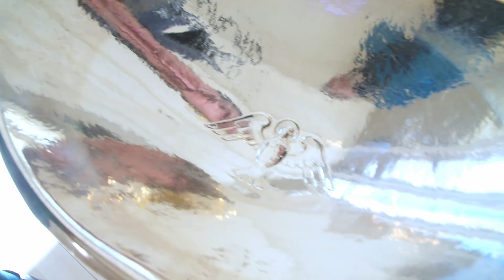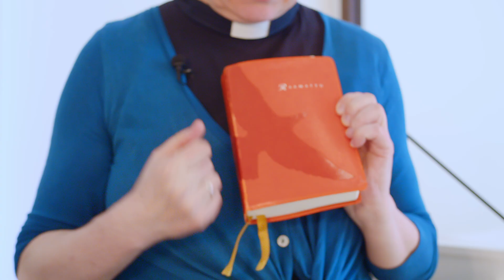Jakke & Armas - Vaajakosken kirkkokurkistus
Taika-Petteri sekä karhut Jakke ja Armas pääsevät tutustumaan Eeva-Kaisan mukana Vaajakosken kirkkoon. Tule sinäkin mukaan kurkistamaan!

Videon kuvaus ja editointi: Sami Kotola 2024
Suunnittelu: Vaajakosken lähikirkon varhaiskasvatuksen väki